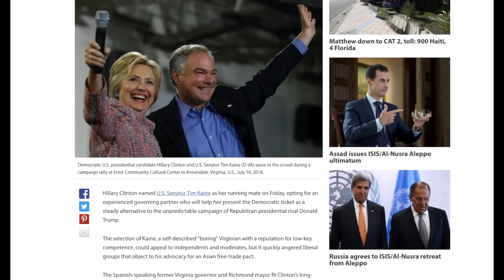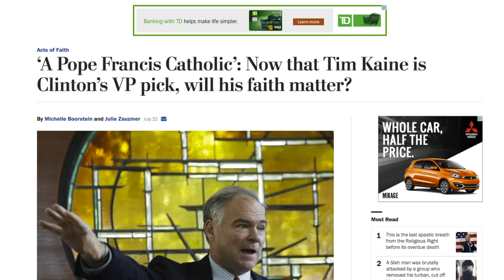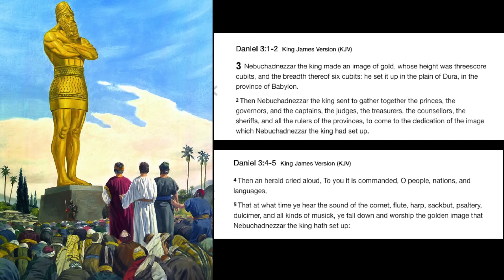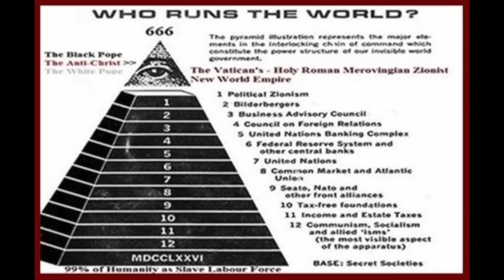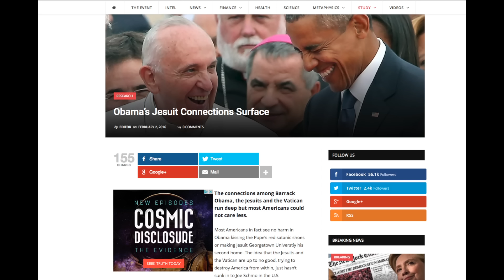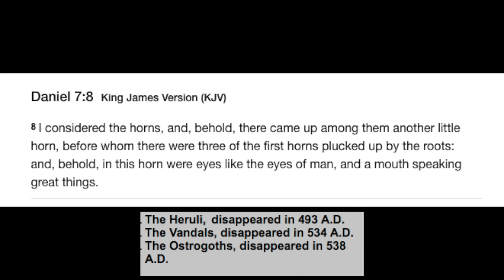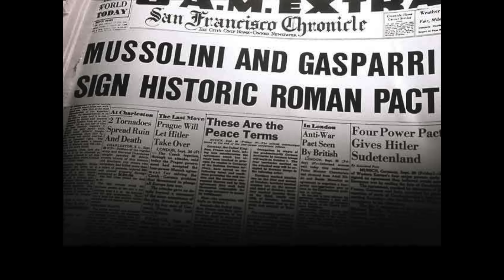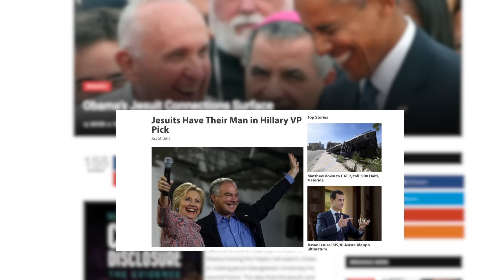WARNING for America 2016 Hillary Clinton Doesn't want this Truth EXPOSED